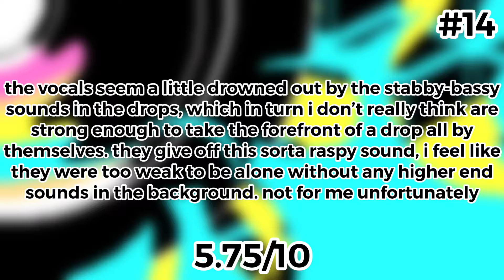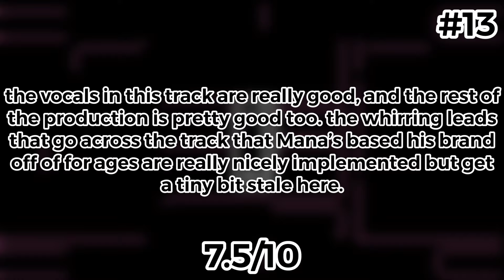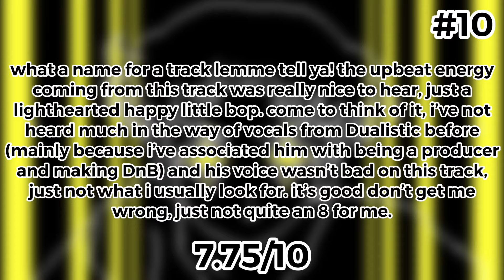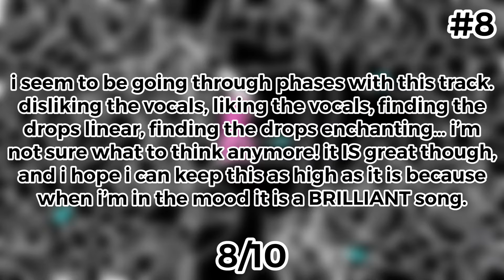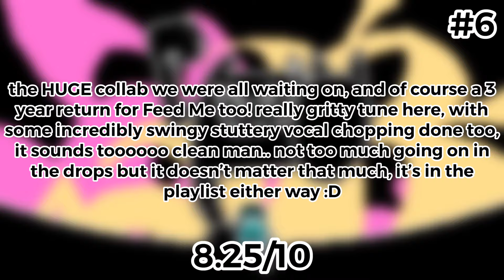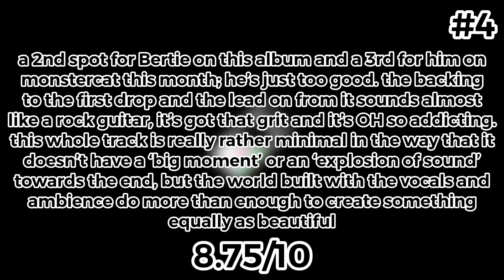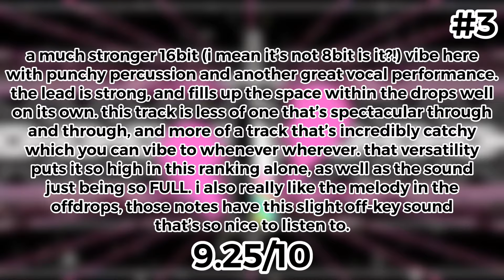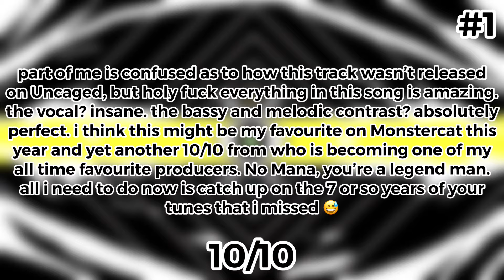Ranking I Contain Flashing Images LP (No Mana)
Legendary modern electro house producer and mau5trap legend No Mana released his sophomore album ‘I Contain Flashing Images’ on Monstercat Instinct last Thursday, May 30th. 14 full length tracks featuring a heavy list of vocal features as well as collaborations from vowl. and Feed Me, this LP is an electro house lover’s dream. spanning cute 16bit melodies and incredible progression, this 56 minute album is a journey, taking you through No Mana’s sound and exploring each and every crevice of what he does best.

This album is one of the best Monstercat albums released period, not quite trumping Silk legend Nigel Good’s ‘A Little Something’ from the week prior, but this album is still incredible. A 10/10, two more 9/10s and an overall average of 8.21, this is nothing to breeze past. Go take a listen!

this is all my opinion, and i don’t tolerate blatant disrespect towards artists in my comments. by all means you’re allowed to have a least favourite but be respectful about it! don’t be bashing me about the ranking either, it’s not gospel truth and you should enjoy what you want without being judged :D

if you do end up enjoying the music, go check it out wherever you get it! each song title is shown in the video :) it helps the artist(s) a ton so why not stream/buy/download? :D

- zad 💙✨